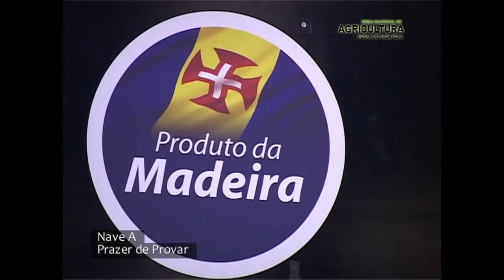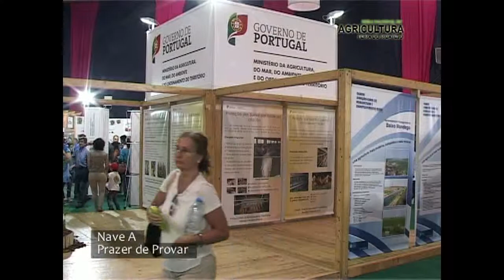Nave A - Prazer de Provar Feira Nacional de Agricultura 2013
Nave A Prazer de Provar FNA 2013